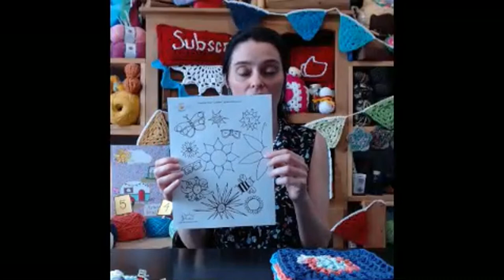Granny Square Game - Spring Edition Round 3 - June 4, 2021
We had some fun with the new Live Poll option today! We'll definitely do more with that in the future :) Thank you all for playing along and spending some time with us!